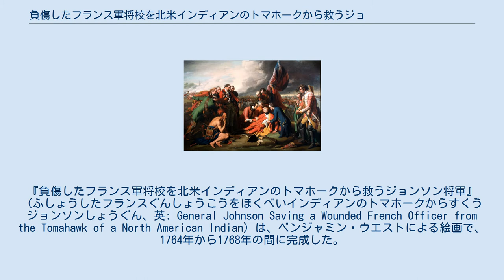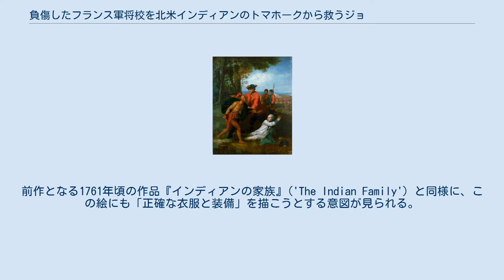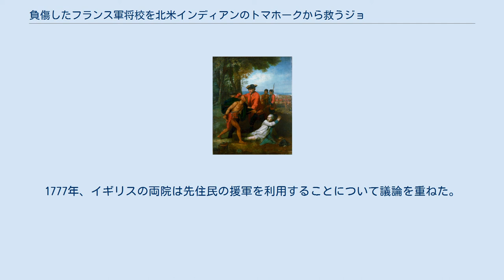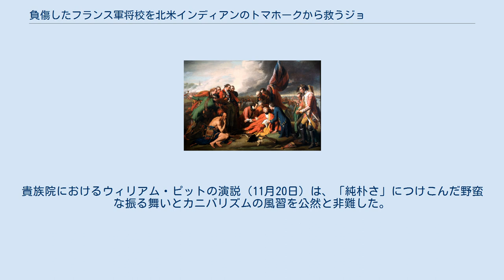負傷したフランス軍将校を北米インディアンのトマホークから救うジョンソン将軍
『負傷したフランス軍将校を北米インディアンのトマホークから救うジョンソン将軍』（ふしょうしたフランスぐんしょうこうをほくべいインディアンのトマホークからすくうジョンソンしょうぐん、英: General Johnson Saving a Wounded French Officer from the Tomahawk of a North American Indian）は、ベンジャミン・ウエストによる絵画で、1764年から1768年の間に完成した。
ペンシルベニアの住人が目にした情景を描いたこの絵は、その実際の事件後ほどなくして制作された。
これはダービー博物館・美術館に所蔵されている。
 この絵は、1750年代においてフレンチ・インディアン戦争（広義にはイギリス・フランス・インディアン戦争）に関わった三勢力全てを、その当時の視点で描いた点で重要である。
この絵では、負傷し打ち負かされ地面に横たわるフランス軍将校ディスカウ男爵に対し、スカルピングしようとする北米インディアンの戦士を、ウィリアム・ジョンソン少将が押し留める様子を描いている。
 ウェストは初期のアメリカ人画家である。
彼は、粘土と熊の獣脂を混ぜ合わせると絵をどのように描けるか実演したアメリカ先住民の友人から、幼少時に初めて絵の描き方を教わったと述べている。
この絵では先住民の姿は詳細であり、その脱毛した頭皮や刺青はヨーロッパ人たちの軍服より詳しく描かれている。
ウェストは北米先住民の工芸品類を蒐集し、それらを自らの絵に描き込んだことで知られる。
 ベンジャミン・ウェストは、イタリアで3年間を過ごしてから1763年にロンドンへ渡り、この絵に着手したのはその直後のようである。
前作となる1761年頃の作品『インディアンの家族』('The Indian Family') と同様に、この絵にも「正確な衣服と装備」を描こうとする意図が見られる。
それによりこの絵は、フレンチ・インディアン戦争時におけるイギリス軽歩兵の姿をその当時に描いたものとして知られる2枚の絵のうちの1枚となった。
正確性と確実性は、『インディアンの家族』では、先住民の生活を一般的に表現するためのものだった。
一方この『負傷したフランス軍将校を…』では、最近の歴史的事件を報告するためのものだった。
 この絵の主題およびいくつかの「物質的・抽象的ディテール」には、ナイアガラ砦の戦い（1759年）に近いものが見られるが、一般にはジョージ湖周辺で1755年に行なわれた作戦の最中に起こった出来事とされている。
この時、ディスカウ男爵が率いるフランス軍および先住民の同盟軍は、ジョンソンが率いるモーホークおよびニューイングランドの非正規軍と対峙していた。
ジョンソンらが駐屯地への襲撃を撃退すると、イギリス軍とその援軍側が優勢となった。
ディスカウ男爵は3度負傷したが、殺された血族の復讐を望むモーホーク族からジョンソンによって命を救われた。
実際に男爵は生き延び、傷の治療のため捕虜としてニューヨーク、次いでロンドンへ送られた。
1763年に七年戦争が終わるとフランスへ送還され、そこで1767年に没した。
 ウェストは1771年に発表した『ウルフ将軍の死』で再度アメリカでの戦争を扱った。
以前よりかなりの大作となるこの作品は、彼の名声を高めたが、当時の衣装の扱いについて批判も受けた。
 『ウルフ将軍の死』（ベンジャミン・ウエスト、1770年） 味方の攻撃的な振る舞いをジョンソンが制止する様子を描くことで、「野蛮な」残忍さの対比として、「文明化された」道義的規範と戦時国際法を、この絵は強調している。
それは、北米での争い全般にわたり、先住民を同盟軍に加えることによってヨーロッパ人たちの間に沸き起こった懸念と議論に関係している。
ジョンソンの博愛的な振る舞いは、普段の態度から「白い野蛮人」と呼ばれた彼の評判とは対照的である。
 フレンチ・インディアン戦争の初期、まだ若かったジョージ・ワシントンは先住民の首領である Tanaghrisson (Tanacharison) に対し、成ったばかりの同盟の証として、捕虜としたばかりの負傷したフランス軍将校ジョゼフ・クーロン・ド・ジュモンヴィユの頭蓋骨を打ち砕き、その脳漿で手を洗わせた。
このジュモンヴィユ事件はヨーロッパでスキャンダルになり、7...